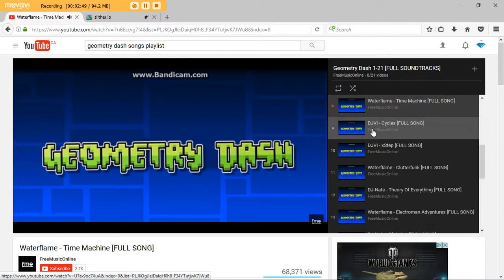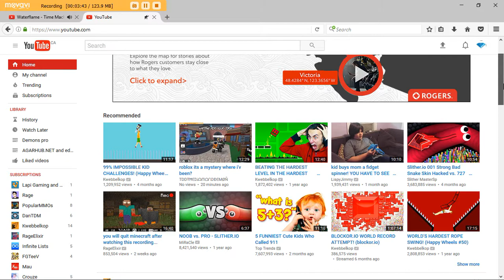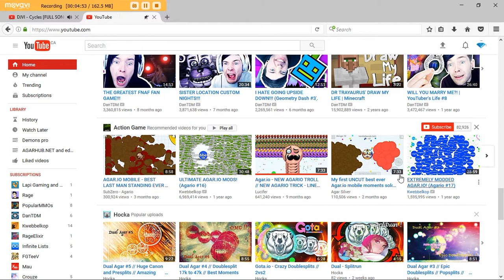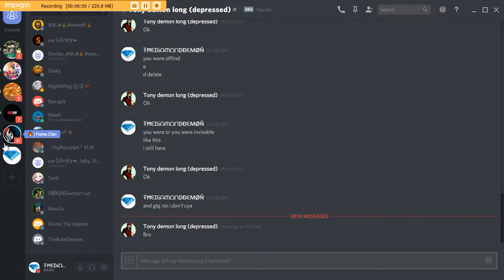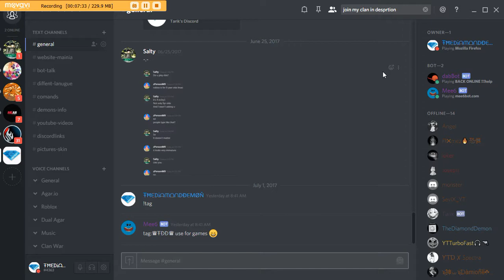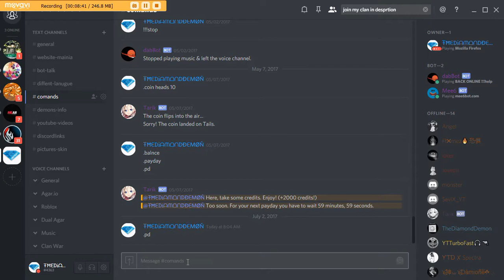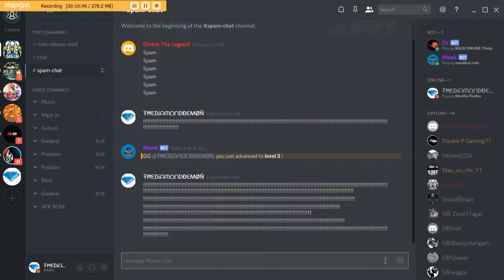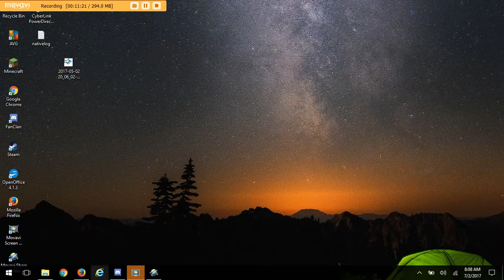GEOMERTY DASH SLITHER.IO EP 3